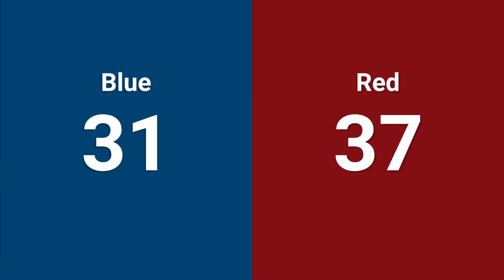Qualification 24 - 2024 Green Country Regional